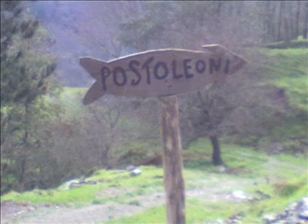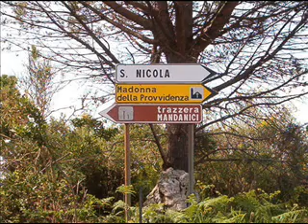ALBUM MTB.WMV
VIDEO FOTO